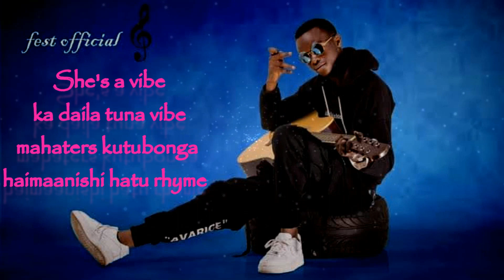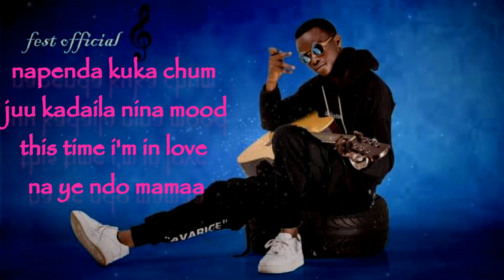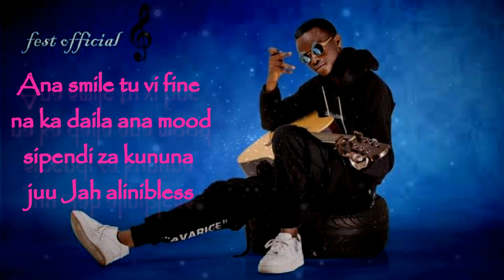MI AMOR (lyrics)-Fest Official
Mi amor is a love vibing dancehall song written by FEST OFFICIAL produced by GAME NATION MUSIC STUDIOS under producer DERRICK KAYZ special dedication to all spouses out there Jah bless